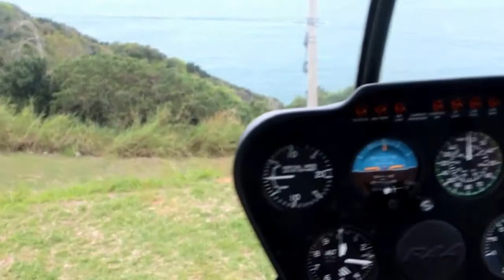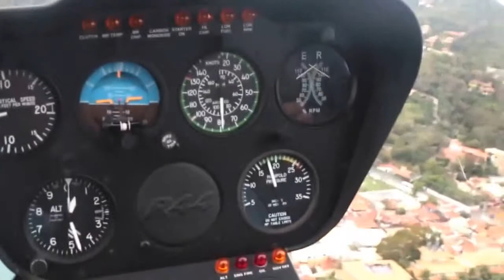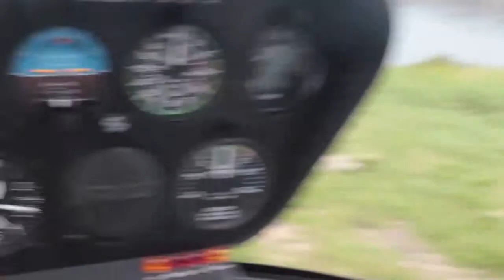טיסה Brazil Helicopter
This video is about Brazil Helicopter
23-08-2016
Buzios, Brasil